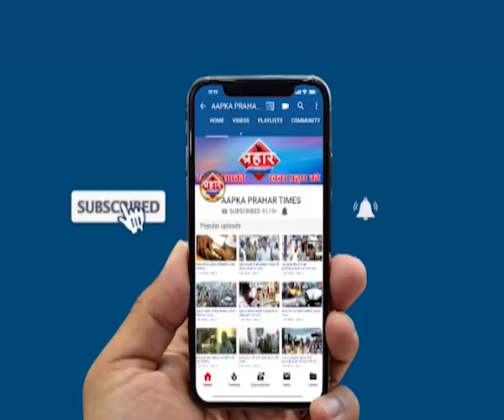मुंब्रा में Shahil Khan का जल्वा | एक झलक देखने को टूटे लोग | firoj hashmi | Prahar Times -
Aapka Prahar Times
मुंब्रा में आए साहिल खान
एक झलक देखने को टूटे बच्चे,
देखने वालों का लगा हुजूम,

prahar times